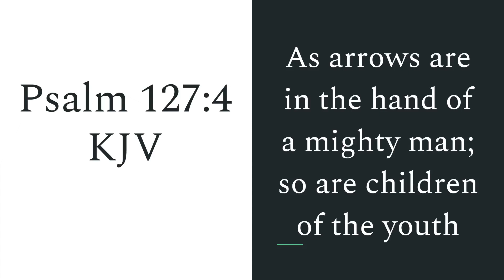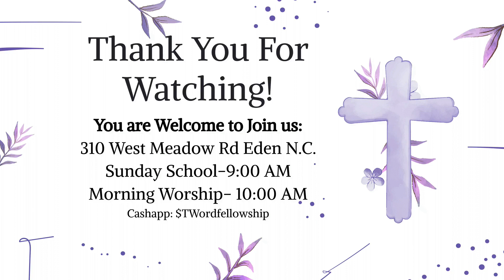The Arrow of Faith and Trust — Pastor Scott Dalton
One of the greatest weapons that ancient warriors carried into battle was the bow and arrow. A skilled group of archers could turn the tide of battles with placed shots from their bows. As Christians we are faced with battles daily, but they are not physical they are spiritual. If we want to turn the tide of those battles we face we must be armed a bow, the power of the Spirit, and the twin arrows of faith and trust.

We hope this message blesses you and that a good application can be made in your lives. We would like to invite you to worship with us here at True Word Fellowship, located at 310 W. Meadow Rd. Eden, NC. Our service times are Sunday School at 9:00 am and Morning Worship starting at 10:00am.

May the grace of the Lord Jesus Christ, and the love of God, and the communion of the Holy Ghost, be with you all!